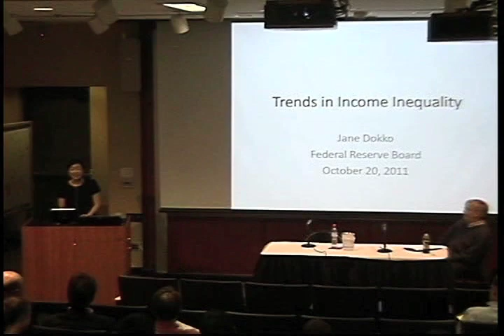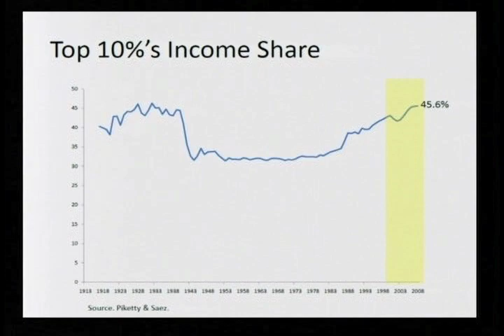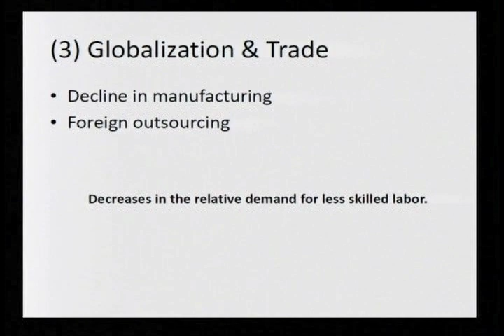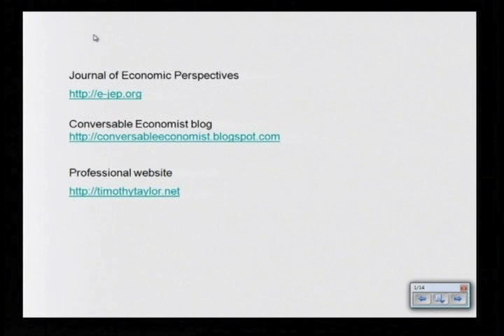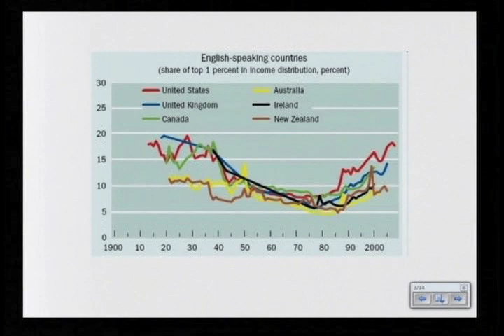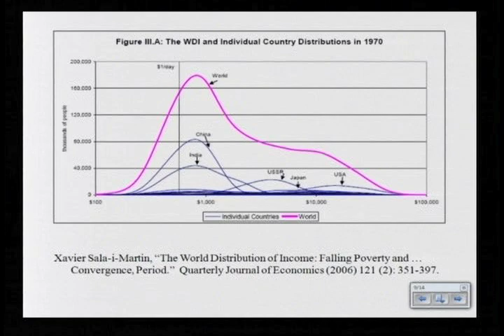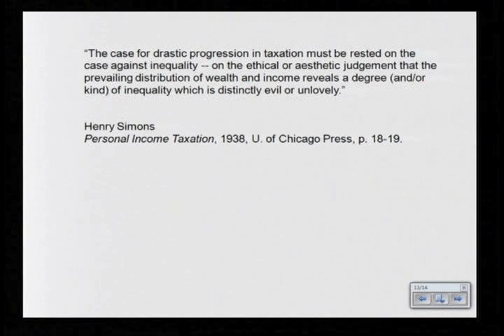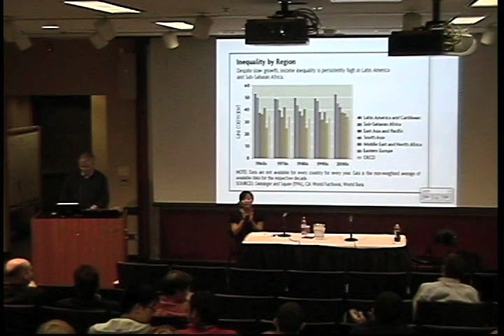Rising Income Inequality: Causes and Consequences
Jane Dokko '98 and Tim Taylor '82 spoke at the 2011 Economics Alumni Forum, which was moderated by Rebecca Saxton-Fox '06.